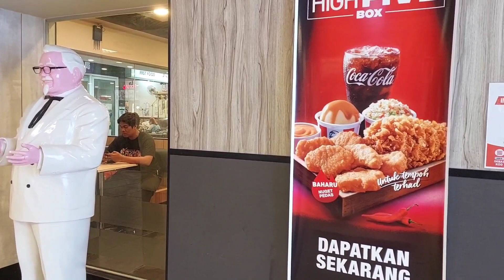Ayam goreng KIPSI sepanjang zaman gais 😋😅🐔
Location : KFC Basement Center Point KK